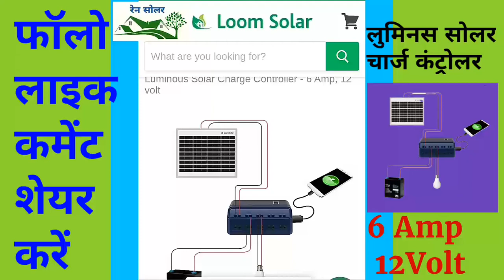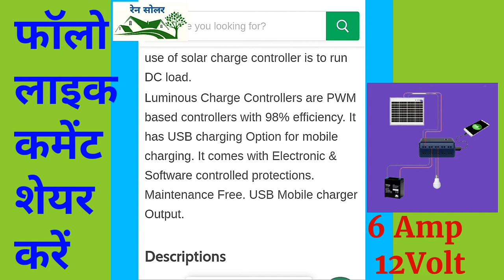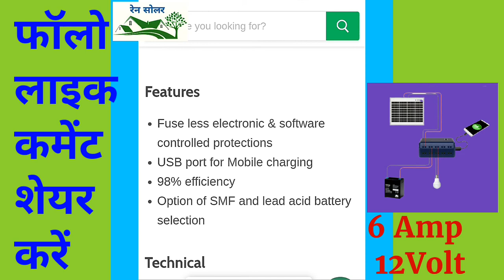Luminous Solar Charge Controller 6 Amp-12Volt/ लुमिनस सोलर चार्ज कंट्रोलर 6एम्पीयर - 12 वोल्ट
Product summary
Solar Charge Controller is required to convert Normal Inverter battery into solar Solutions. It is used to charge battery using solar panels. The other use of solar charge controller is to run DC load.

Luminous Charge Controllers are PWM based controllers with 98% efficiency. It has USB charging Option for mobile charging. It comes with Electronic & Software controlled protections. Maintenance Free. USB Mobile charger Output. Model Name

Solar Charge Controller 1206

Manufacturer warranty

12 months

Maximum Charging current

6 Amp

Output

12 Volt
Panel SupportUp to 125 Watts
Features
Fuse less electronic & software controlled protections
USB port for Mobile charging
98% efficiency
Option of SMF and lead acid battery selection
Technical
PWM based technology
In built low voltage disconnect & 20% extra power than rated capacity
Supports up to 125 Watt panels on Single Battery (12V).